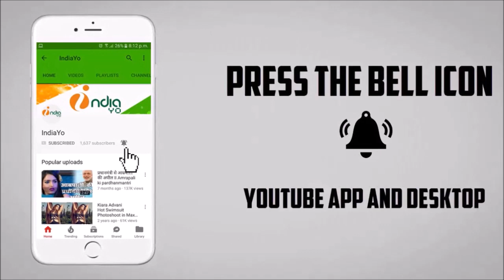पवन सिंह की धर्मपत्नी ज्योति सिंह और उनकी सास ससुर मम्मी पहुंचे फिल्म के सेट पर